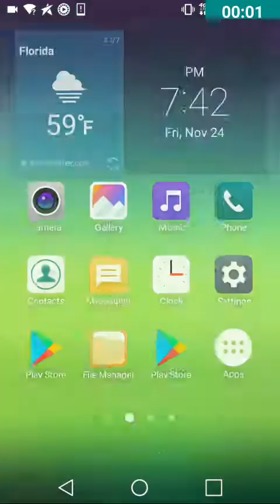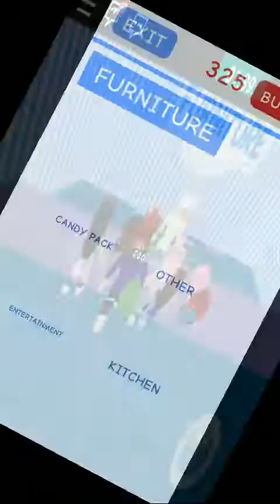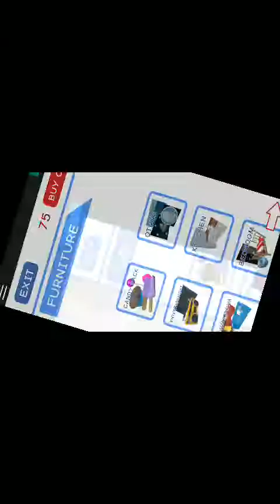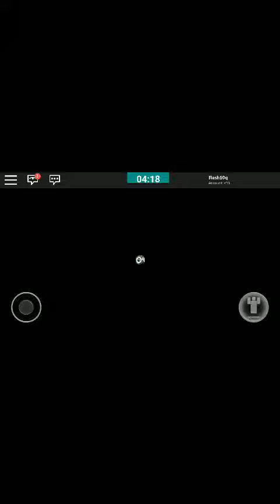Meep city game play